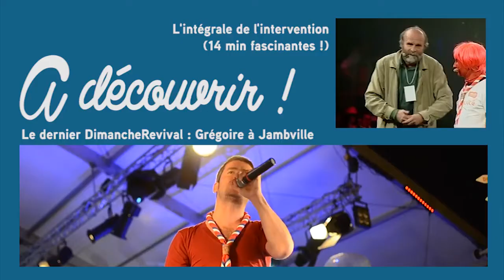Dimanche Revival : Jean-Marie Petitclerc à Graines de Diversité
Images captées par les Scouts et Guides de France.
Montage LaToileScoute.net